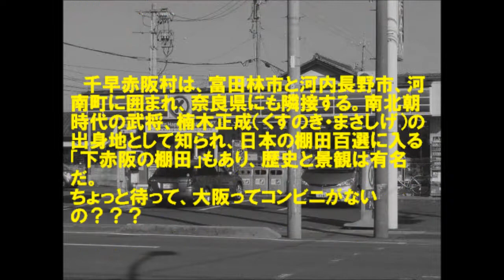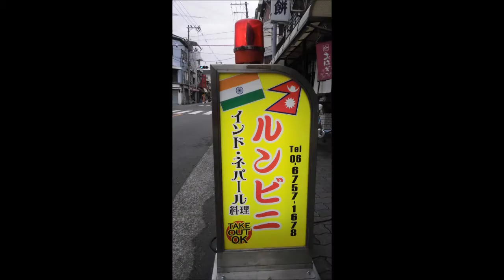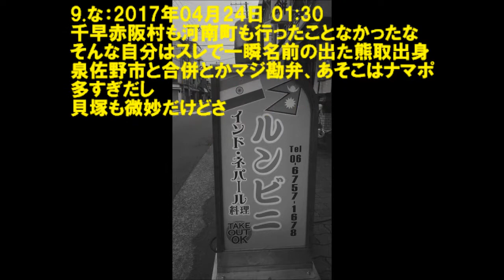大阪ってコンビニがないの!？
‹大阪›コンビニがない！　村誘致も助成効果なく　千早赤阪

大阪府内唯一の村、千早赤阪村が村内に一軒もないコンビニの誘致に取り組んでいる。府内の自治体でコンビニがないのは同村だけ。開店を望む住民の声は多く、開業資金の半額を助成する制度を昨年導入した。

事業者の負担を軽くして出店を促すアイデアだが、過疎化が進む村に出店するメリットは少なく、出店業者はまだ現れない。村民の“悲願”といえるコンビニは誕生するのか。【金志尚】

　千早赤阪村は、富田林市と河内長野市、河南町に囲まれ、奈良県にも隣接する。南北朝時代の武将、楠木正成（くすのき・まさしげ）の出身地として知られ、日本の棚田百選に入る「下赤阪の棚田」もあり、歴史と景観は有名だ。
ちょっと待って、大阪ってコンビニがないの？？？

2： ローリングソバット

ルンビニならある